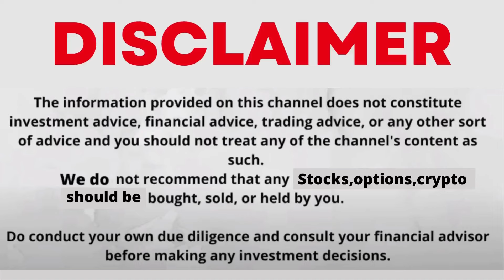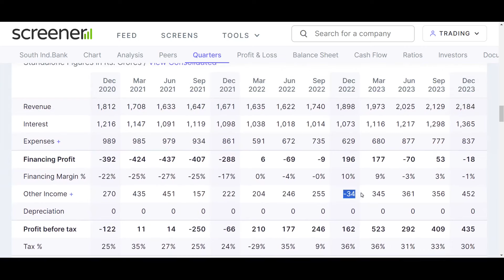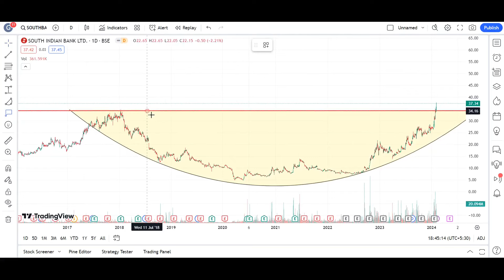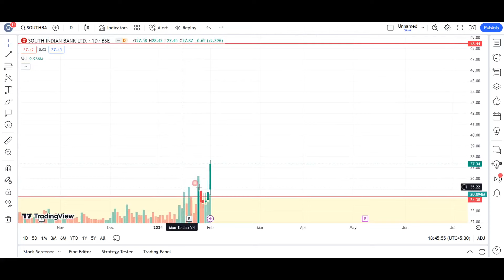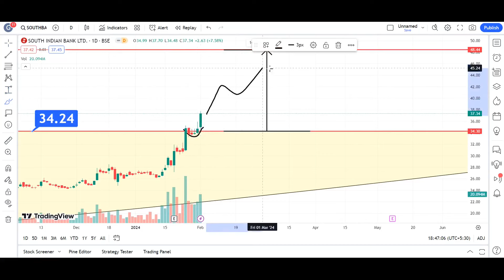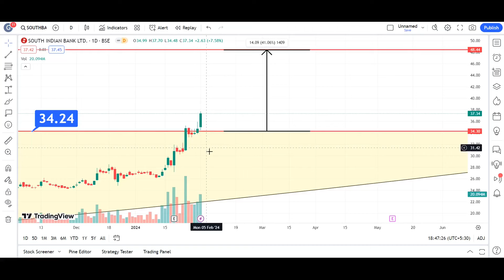south indian bank | south indian bank share | south indian bank share analysis | SOUTHBANK share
Open your Demat Account On ANGEL ONE:-
My Setup:-
Fundamental Analysis Books:
Technical Analysis:
(Chart Patterns)
Psychology Books:
Business Books:
south indian bank share tamil,
south indian bank share latest news malayalam,